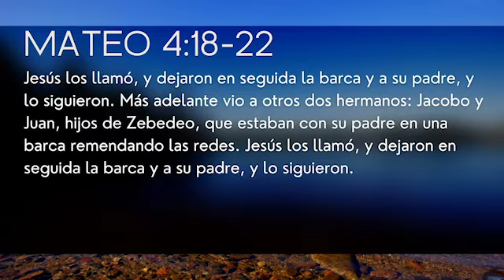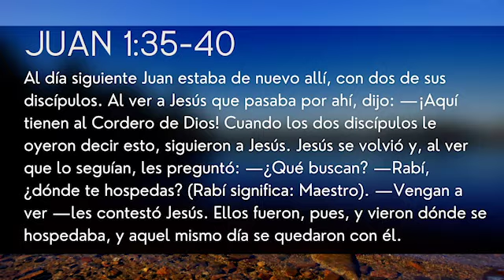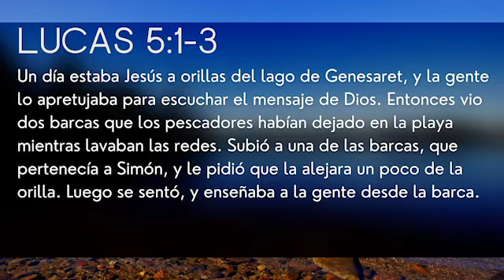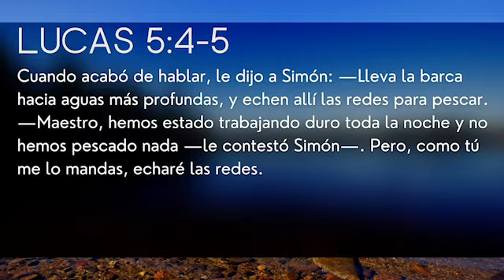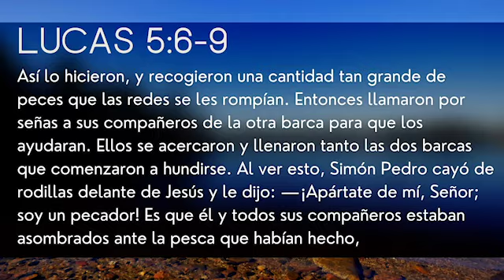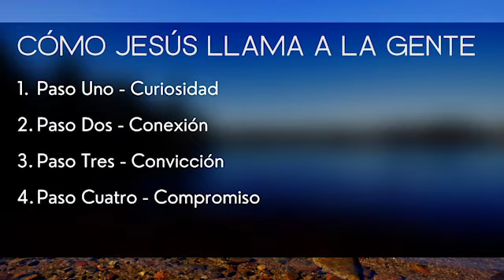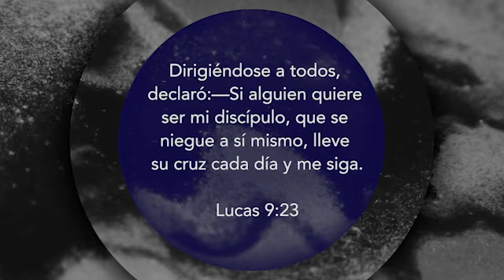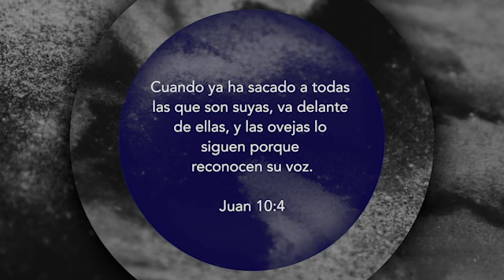Verano en el Lago - LOS DISCÍPULOS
Muchísimas gracias por acompañarnos el día de hoy. Hemos cambiado nuestro modo de dar para que sea por internet por ahora.

Si tienes una petición o alabanza para compartir para la oración, no dudes en mandarnos un email o mencionarla en los comentarios abajo. Tambien puedes compartir tu petición o preguntas directamente con el pastor del Ministerio Hispano, Michael Hook (mandar texto o llamar a .

Interpretación en Español está disponible en nuestro servicio a las 10am cada Domingo. (Puedes pedir los audífonos en la recepción.) Luego, hay un servicio que esta del todo en Español en el sótano a las 11:15​​​​​. ¡Te esperamos!